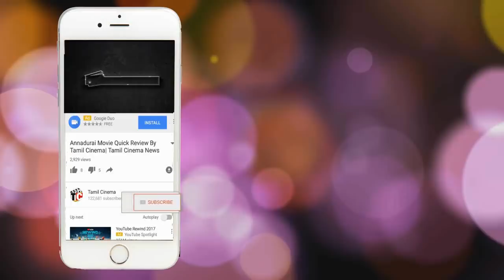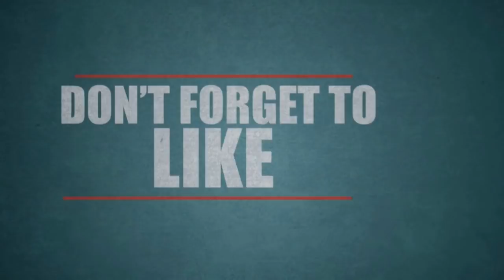தாய் கொலையில் எனக்கு தொடர்பில்லை: கொடூரன் தஷ்வந்த் பேட்டி News | Tamil Cinema